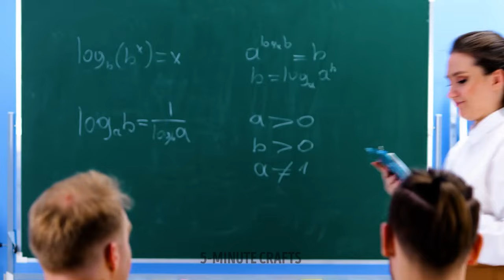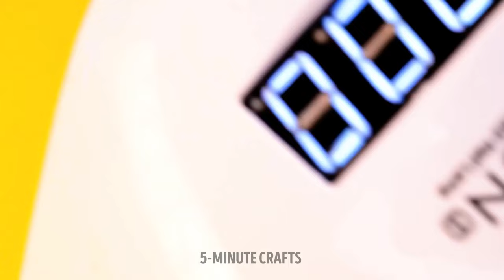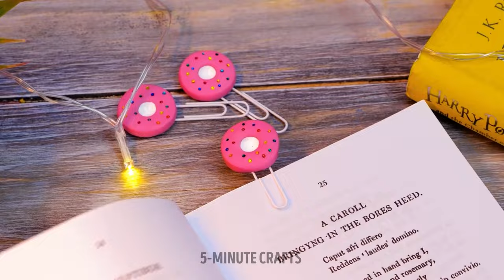Adorable DIY And Cute Craft Ideas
TIMESTAMPS
0:01 Mini Pizza Shaped Bracelet And Necklace Craft
0:24 Cool Notepad Craft
1:05 Cute Cookie Earrings

Cute craft and adorable diy ideas 🍪